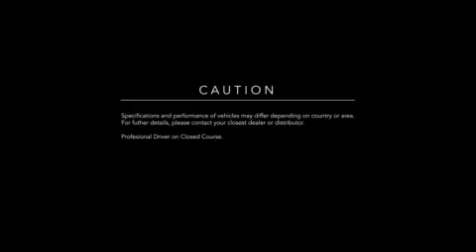Subaru BRZ MT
Subaru BRZ with Eyesight for Manual Transmission:
Eyesight standard equipment on MT models
Pre-Collision Braking